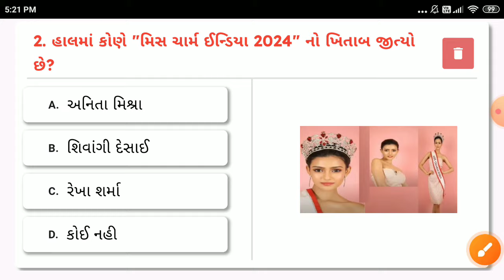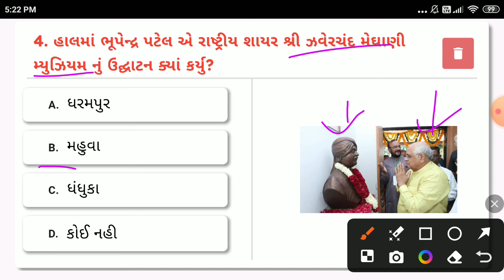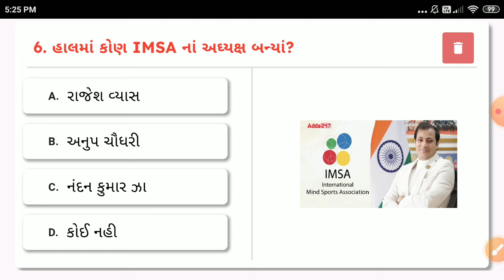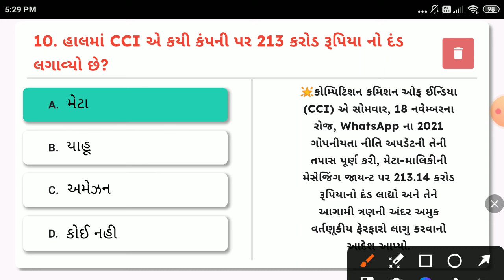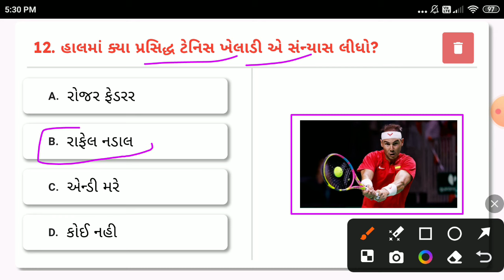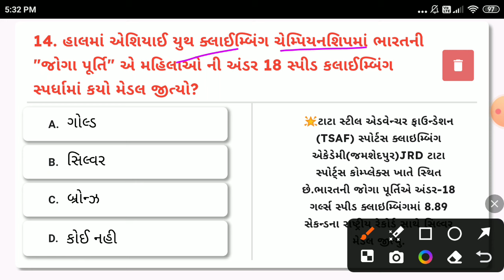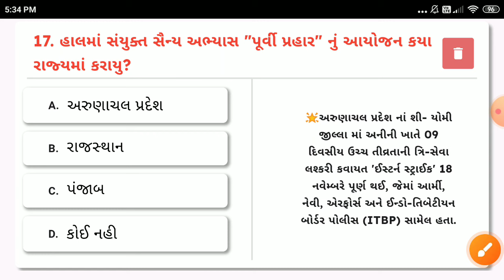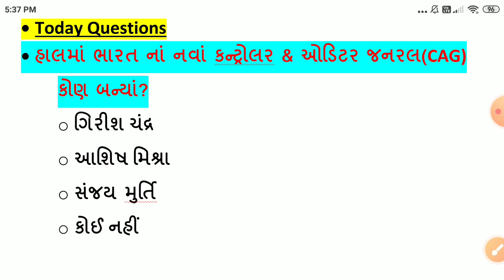22 November 2024 || 22 November 2024 Current Affairs in Gujarati || Daily Current Affairs Gujarati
🛑Download_Application🛑 _____________________________
Download Application 👇👇

-22 નવેમ્બર કરંટ અફેર્સ
-22 November Current Affairs
-22 November Current Affairs in Gujarati
-22 November 2024 Current Affairs in Gujarati
-November Current Affairs In Gujarati